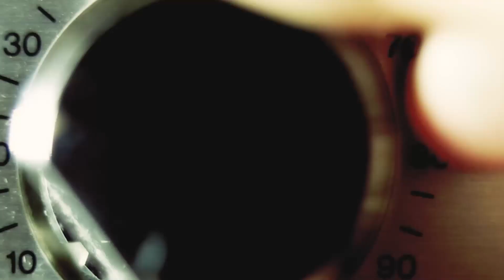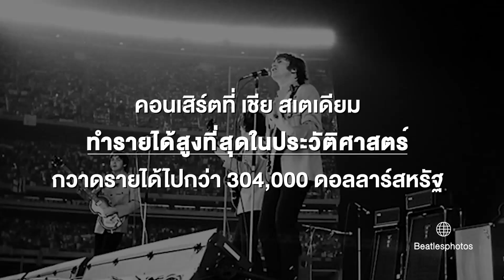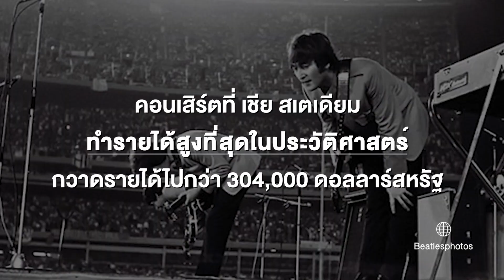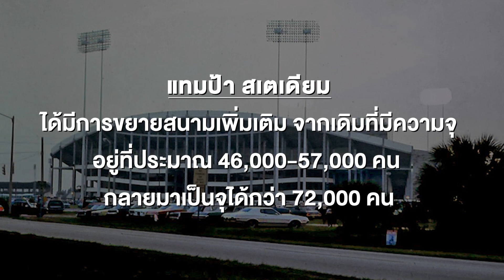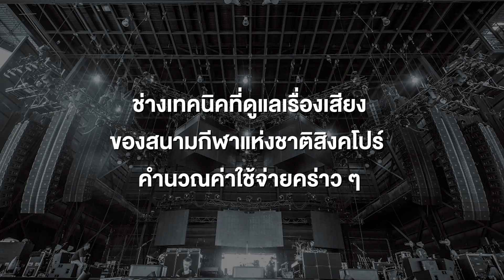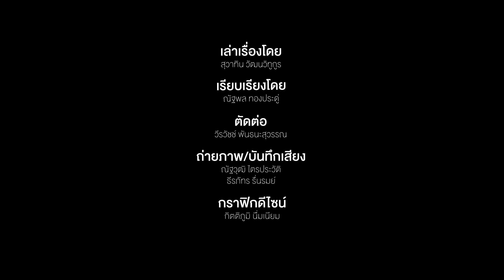คอนเสิร์ตในสนามกีฬา ดีกว่าในคอนเสิร์ตฮอลล์จริงหรือ? | MUSIC STAND EP.9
mainstand : การโชว์โปรดักชั่นแสง สี เสียงแบบจัดเต็ม ด้วยพื้นที่สนามกีฬาที่สามารถจุคนได้หลักหมื่น นี่คือจุดสูงสุดของการทำโชว์ของศิลปินระดับโลก

คำถามคือ แล้วทำไมต้องเป็นสนามกีฬา ? อาจเป็นเพราะความใหญ่โตของพื้นที่สอดคล้องกับจำนวนแฟนเพลงที่ศิลปินมี ทำให้การจัดงานดนตรีในพื้นที่โล่งแจ้งนี้ได้ผลลัพธ์น่าพอใจ อีกทั้งยังได้ประสบการณ์ที่ต่างจากพื้นที่ปิดด้วย

แต่ก็ไม่เสมอไป หากต้องคำนึงถึงเรื่องข้อบกพร่องทางเทคนิคที่อาจเกิดขึ้น คุณภาพเสียงที่อาจจะไม่ดีเท่าพื้นที่เล็ก สรุปแล้วว่าการจัดสเตเดียมคอนเสิร์ตนั้นเป็นการใช้งานสถานที่แบบผิดวัตถุประสงค์หรือไม่ ?

ความจริงแล้ว ภาพของการจัดงานคอนเสิร์ตหรืองานดนตรีในพื้นที่กว้างของสนามกีฬานั้นมีให้เห็นมาตั้งแต่อดีต สืบกลับไปได้ตั้งแต่ทศวรรษ 1960s แต่สนามกีฬามีส่วนช่วยทำให้การไปคอนเสิร์ตสนุกขึ้นจริงหรือไม่ ?​

Music Stand ขอชวนมานั่งดูคอนเสิร์ตในสนามกีฬาไปพร้อม ๆ กัน